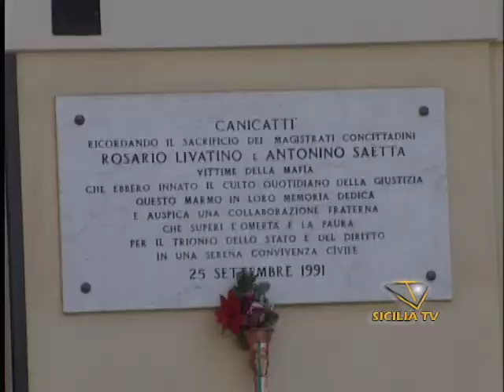Canicatti'.Sandra Milo vince causa contro il Comune